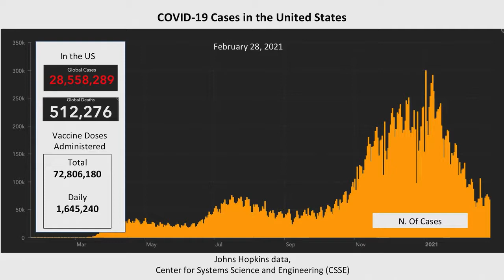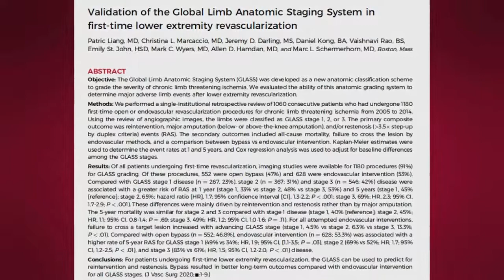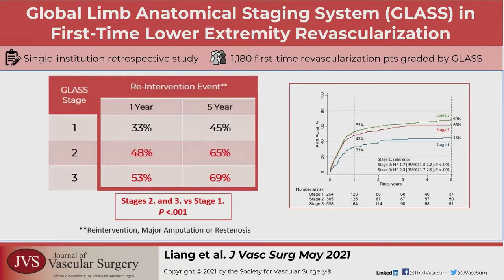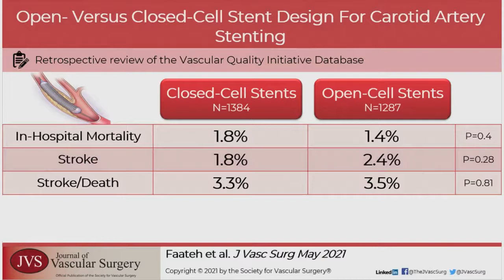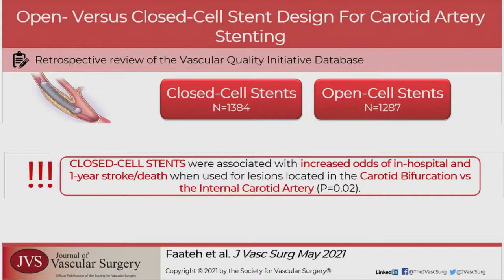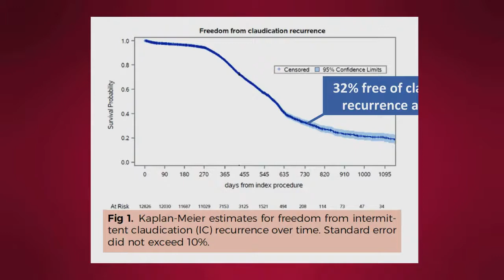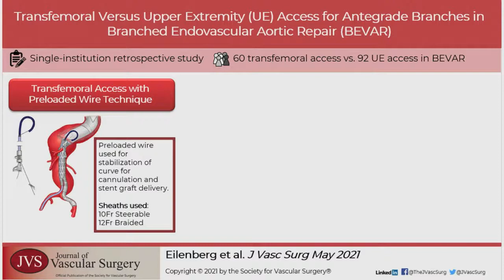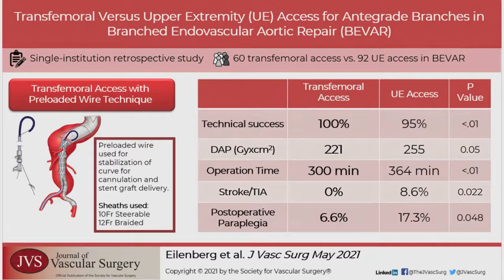May 2021 JVS Editor Summary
Editor's Choice. Validation of the Global Limb Anatomic Staging System in

CME. Comparison of open- and closed-cell stent design outcomes after